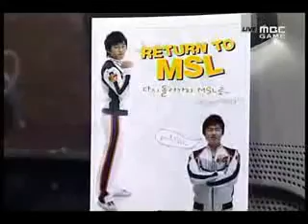By.Fantasy vs Sangho[Shield] Pt1/3 On Zodiac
MSLST 2008 14th
Group F
02/19/08

Losers
By.Fantasy vs Sangho[Shield] On Zodiac
(Blue Terran vs Yellow Protoss)

Playlist MSLST 2008 14th Group F